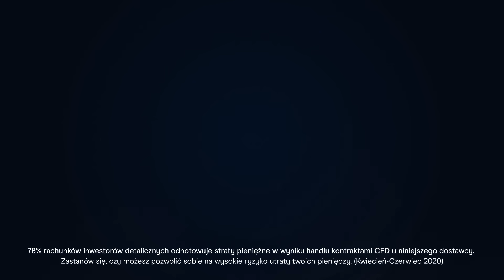CMC Markets - Analizuj rynek jak doświadczony trader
Naucz się analizować rynek jak dośwwiadczony trader. Odkrywaj nowe możliwości transakcyjne z naszym pakietem profesjonalnych narzędzi. Wybieraj spośród tysięcy instrumentów dostępnych na naszej platformie. Zacznij inwestować w CMC Markets.